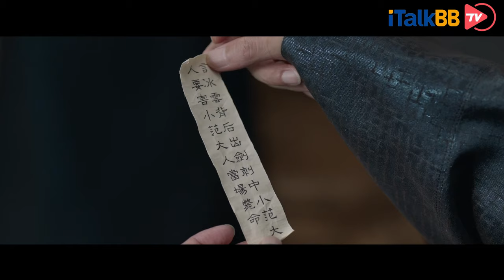【庆余年2】画风清奇少年意气风云再起｜ 2024华语古装题材电视剧 ｜演员：张若昀、李沁、陈道明、吴刚、田雨、李小冉、俞飞鸿、袁泉、毛晓彤、郭麒麟、宋轶、辛芷蕾、宁理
关于《庆余年2》：
该剧根据猫腻的同名小说改编，讲述了一个身世神秘的少年范闲，历经家族、江湖、庙堂的种种考验与锤炼，书写出一段人生传奇的故事。